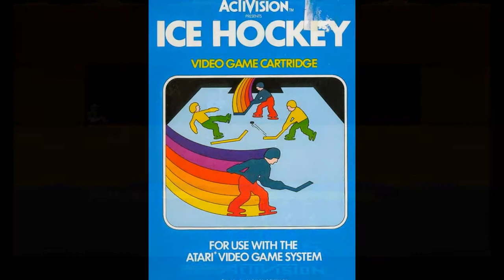Atari 2600 Screenshots: Activision Games (Part 1)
This slideshow is Part 1 of 2. Both parts will have screenshots of every Atari 2600 game that was manufactured by Activision. It has games such as: Grand Prix, Beam Rider and Enduro. Enduro is my all time favorite Activision game for the Atari 2600.